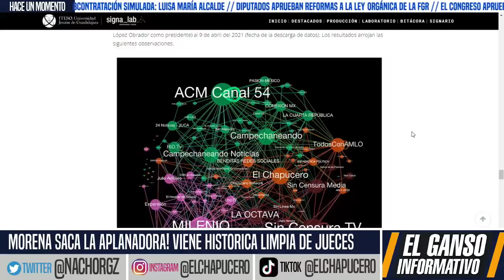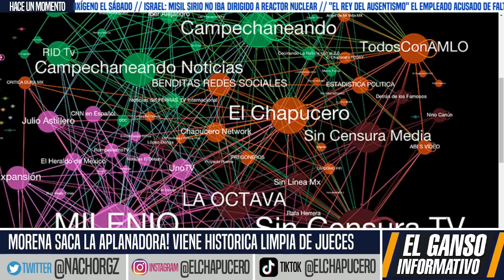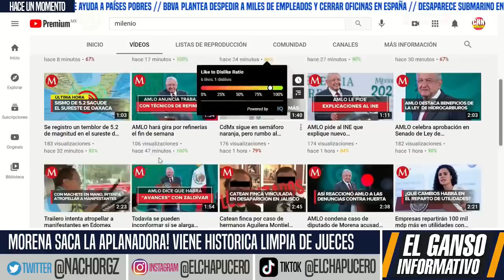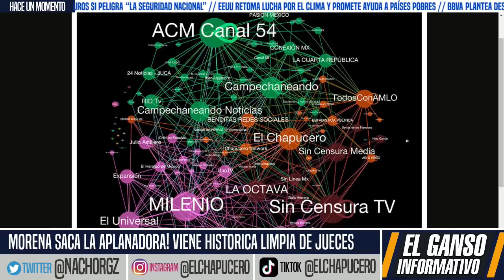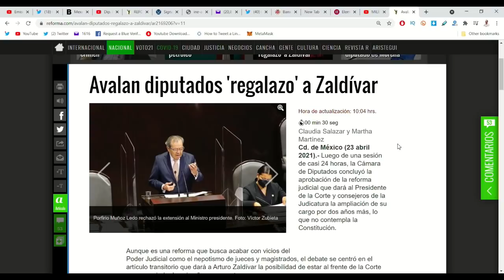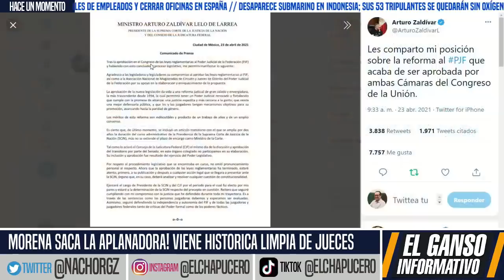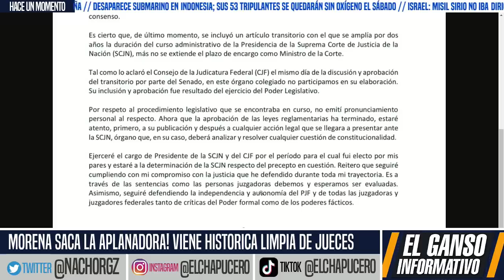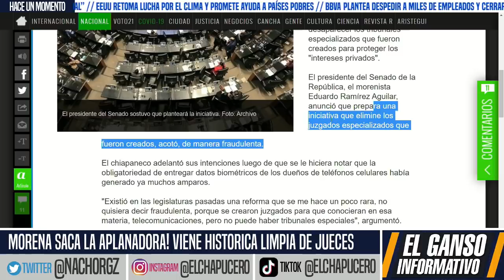GOLPAZO A TELEVISORAS! ESTUDIO FINANCIADO POR EUA REVELA QUE YOUTUBERS TIENEN MÁS AUDIENCIA. NOTICIA